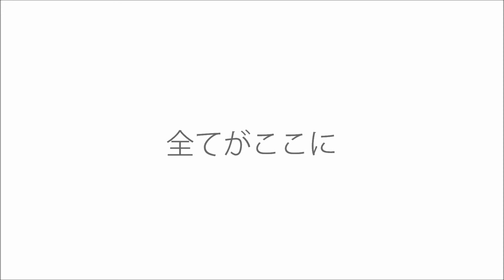Compass Offices Japan - Tokyo Office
Our stunning centre in Japan